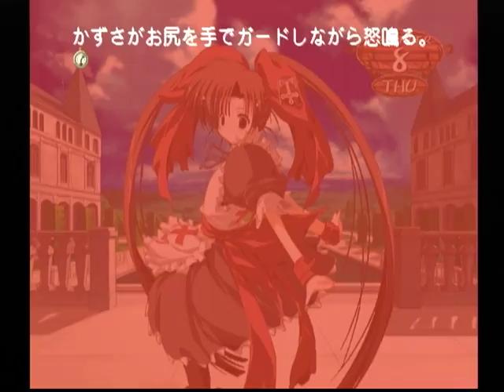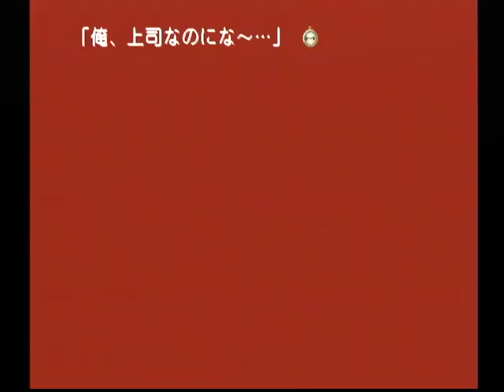【DC】モエかん ベストエンド Part７５－２ かずさルート ～それはでちゅね… 【スタートオンゲームズ】【スタゲー】【JAPAGE】